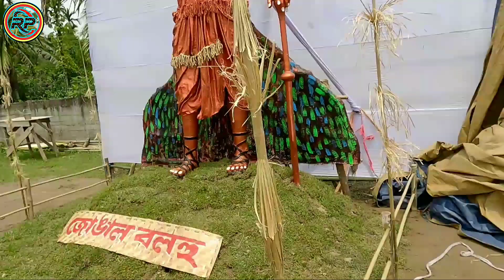প্ৰথম দিন ধেমাজি বিচাগ দমাছি।